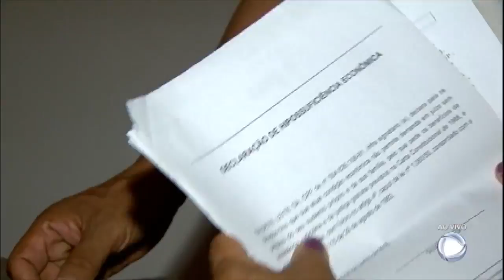Veja dicas para não cair em golpes do reajuste da aposentadoria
A própria Previdência Social está fazendo um alerta para o aumento de golpes que pretendem extorquir os segurados do INSS. Em 2017 foram registradas 1051 denúncias desse tipo de fraude.